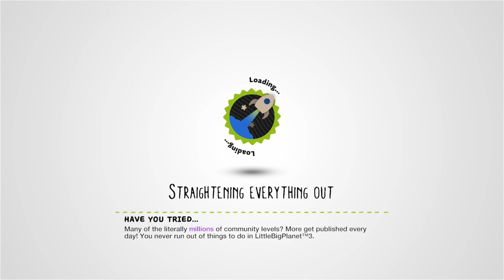Silly 3: Fling! by Forsinain42 - LittleBigPlanet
Description: Fling your sackboy and see how far he can travel in 10 seconds.
Mm Pick/Team Pick: No
Copyable: No

First Published: 29 Jul 2009
Last Updated: 29 Jul 2009

Chapters: N/A
Notes: